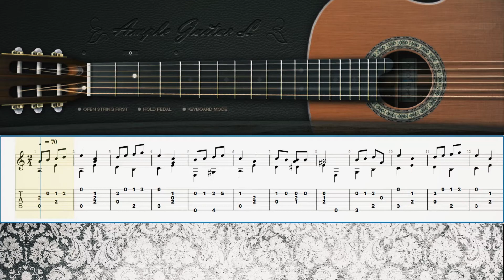lullaby Isaias Savio - Classical Guitar